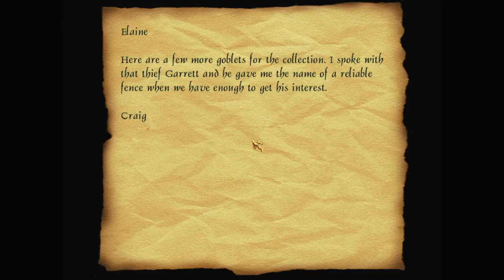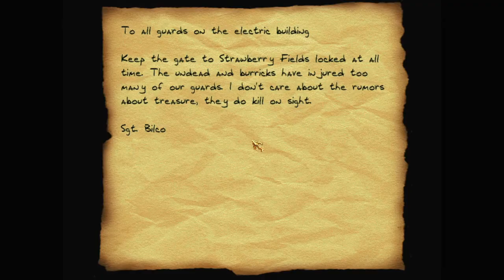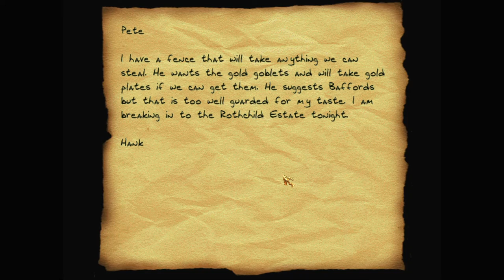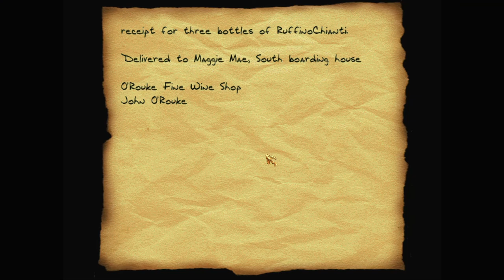Let's play Thief fan missions: Augustine's Revenge, episode 2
The city is large and filled with distracting loot. There's still a lot of rooftops between Garrett and Lord Robert's mansion. That means a lot more diversions.

Augustine's Revenge is a Thief Gold fan mission by BBB (Bryan Gleason). Find more details and the download at TTLG